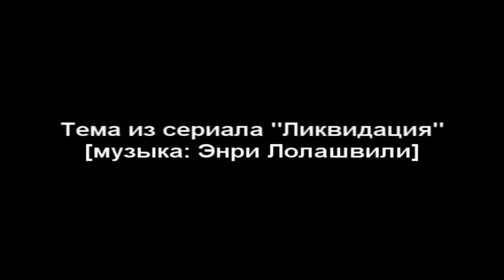Тема из сериала "Ликвидация" [музыка: Иоганнес Брамс, Энри Лолашвили]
by Andrew "J. Manginatti" Borisov.
Инструментальная тема "Фимы и Гоцмана" из сериала "Ликвидация" (2007) (в ролях: Владимир Машков, Сергей Маковецкий, Михаил Пореченков и другие)